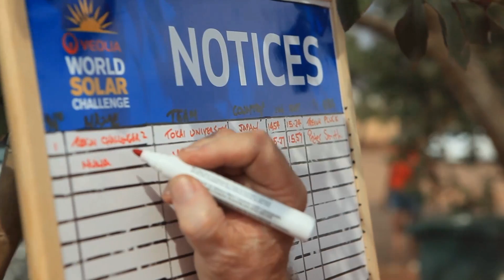Day 4 - Chasing The Rising Sun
Having passed all other cars by far Nuna6 is still chasing Tokai, with Michigan still hot on its tail.